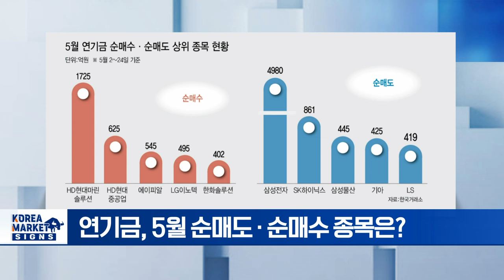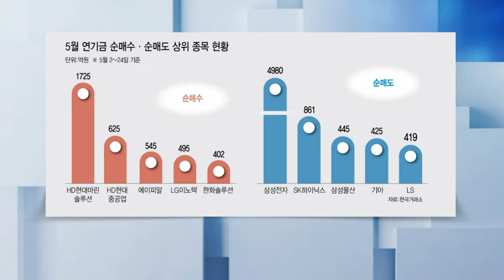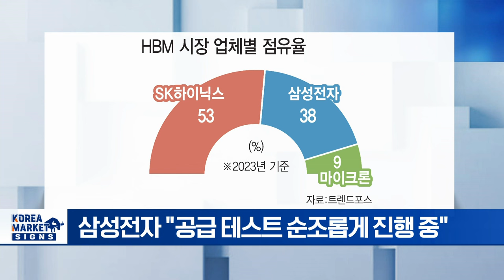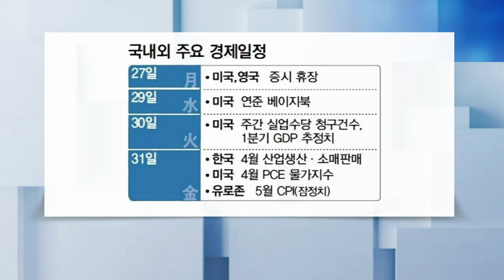큰손 연기금, 반도체 팔고 조선주 담았다/삼성, 엔비디아 테스트 통과 시간문제/성수기 폭우 겹쳐 컨테이너 운임 급등 | Market Signal (20240527)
▶ 큰손 연기금, 반도체 팔고 조선주 담았다
- 연기금, 5월 순매도·순매수 종목은?
- 연기금 5월 순매도 1위 SK하이닉스, 2위 삼성전자
- 엔비디아 실적 발표 이후 반도체 차익실현
- 연기금 5월 순매수 1위 HD마린, 2위 HD현대중공업

▶ 삼성, 엔비디아 테스트 통과 시간문제
- 삼성전자, HBM3E 엔비디아 품질 테스트 실패?
- 삼성전자 "공급 테스트 순조롭게 진행 중"
- 퀄 테스트 일회성 시험 아냐
- 공급 · 고객사 스펙 맞춰가는 과정

▶ 성수기 폭우 겹쳐 컨테이너 운임 급등
- 해상운임, 한 달 새 두 배 급등
- 글로벌 물류업계 성수기 진입과 장기 운송 ↑
- 해상운임 급등 영향 운송株 주목
- 급등한 운임 가격, 2분기부터 실적 반영 본격화

▶ 변동성 커진 증시 실적만이 살길... 주간 증시전망
- 美 금리 인하 불확실성·엔비디아發 훈풍 제한적
- 6월 1일, 美 4월 PCE(근원) 물가지수 발표
- 5월 29일, 美 연준 베이지북 공개
- 실적 개선 낙폭 과대주 주목